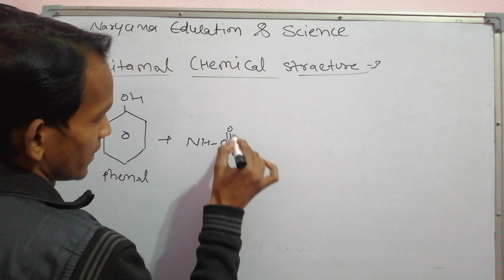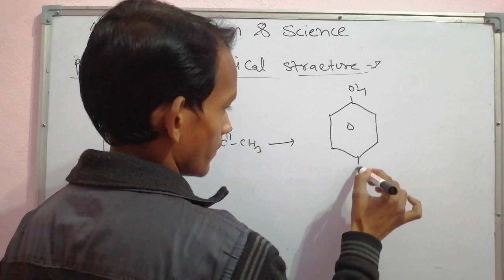paracitamol chemical structure by naresh kumar saini